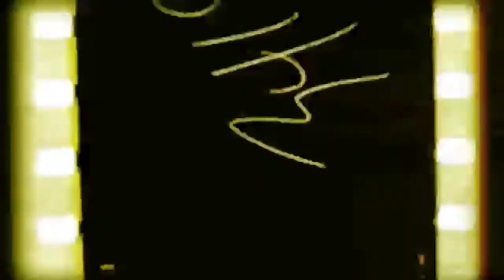Discovery! - Alestorm, Grave Digger, Bleed From Within & Sorcerer #37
Join us as I take you through the new single and album releases that have been released this week. I will give you short reviews and give you my thoughts on the new releases.

New singles reviewed on Discovery!

Selbst - The Depths of Selfishness
Black Altar - Deus Inversus
Imperial Triumphant - Rotted Futures
Soilwork - Death Diviner

New album released reviewed on Discovery!

Alestorm - Curse of the Crystal Coconut
Centinex - Death in Pieces
Lady Gaga - Chromatica
Grave Digger - Fields of Blood
Acarash - Descend to Purity
Bleed From Within - Fracture
Sorcerer - Lamenting of the Innocent

Album I've Explored on Discovery!

Warbringer - Worlds Torn Asunder
Napalm Death - The Code is Red... Long Live The Code
Sargeist - Rebirth of a Cursed Existence
Enslaved - Blodhemn
Winter - Into Darkness
Enslaved - Mardraum